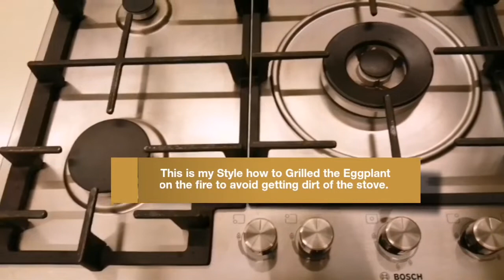Vlog #48 EGGPLANT SALAD